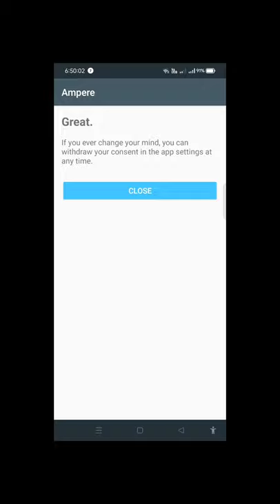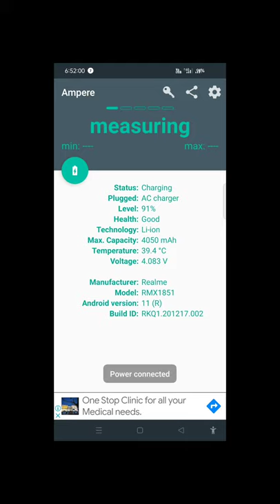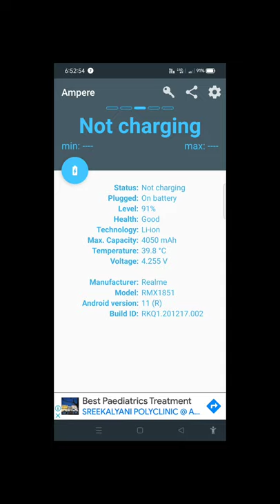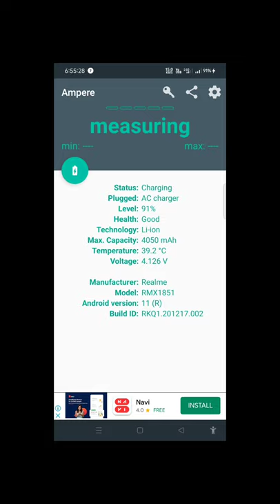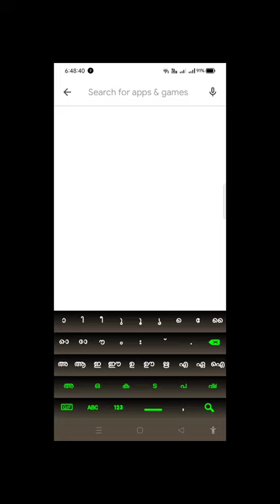How to use Which Charger | perfect charging using | ഫോണിന്‍റെ ബാറ്ററി ചീത്തയാകാതിരിക്കാന്‍